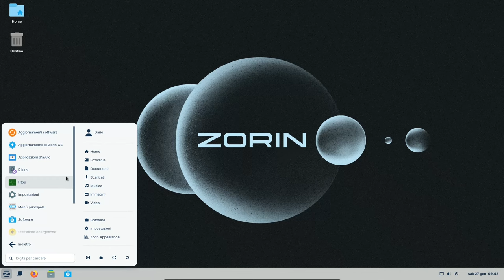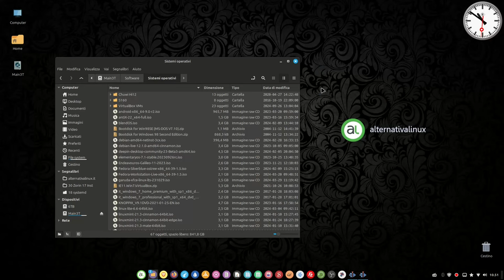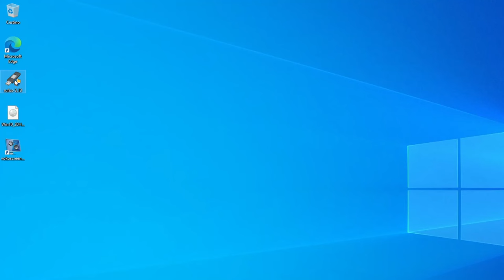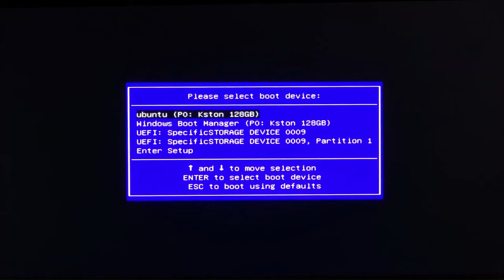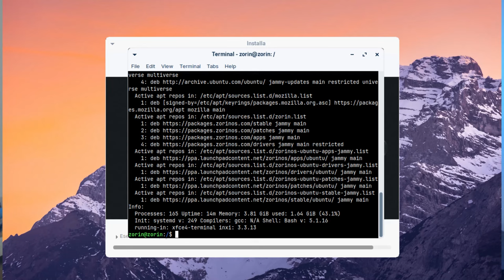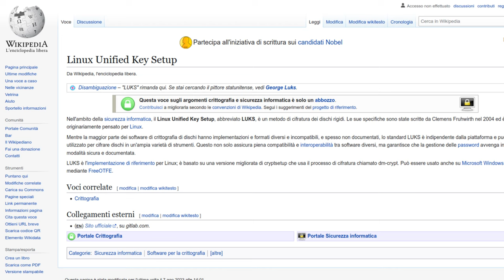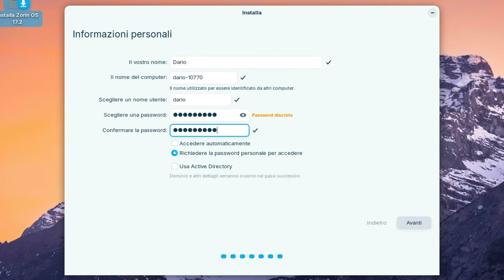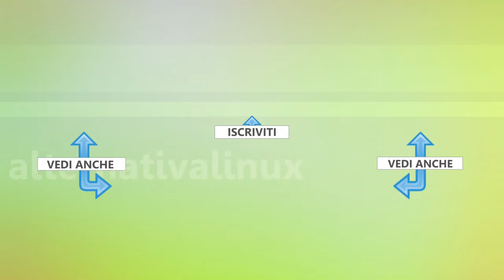Zorin OS: guida passo passo all'installazione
Guida completa per installare Zorin OS 17.2 spiegata in modo semplice e chiaro, apposta per chi di Linux sa ancora poco o nulla. Requisiti, scelta dell'edizione, scaricamento e preparazione del supporto di installazione e infine la procedura descritta passo dopo passo.
◾ Verifica l'articolo blog per tutti i link e i comandi

0:00 Sommario
0:26 Cosa serve
1:43 Scelta dell'edizione e scaricamento
3:25 Verifica del file ISO
5:02 Preparare il supporto
6:56 Interventi nel firmware del PC
8:17 Avvio del supporto USB
9:58 Verifiche di compatibilità
11:23 Procedura di installazione
17:38 Primo avvio
17:53 Documentazione e assistenza

🙏 Sostieni alternativalinux! 🙏
◾Con una piccola donazione anonima BitCoin:
👉 1Au1m1MSSR7Q27TRot2SJwhxZnM8KSkYKY